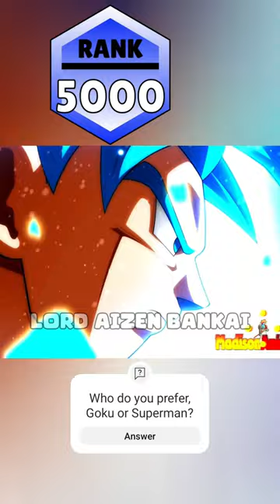Goku vs. Superman Rank Up